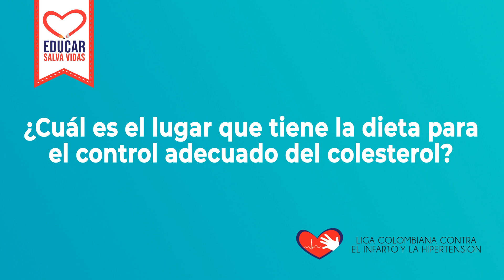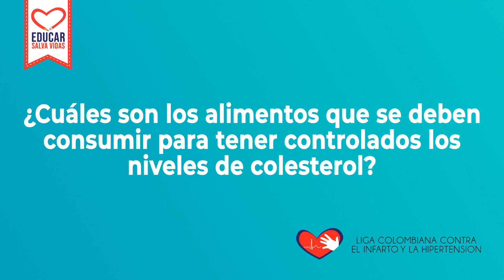Pregúntale al Doctor - Sobre colesterol N°2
Somos una fundación sin ánimo de lucro que busca promover la prevención y la educación sobre la enfermedad cardiovascular y la hipertensión arterial